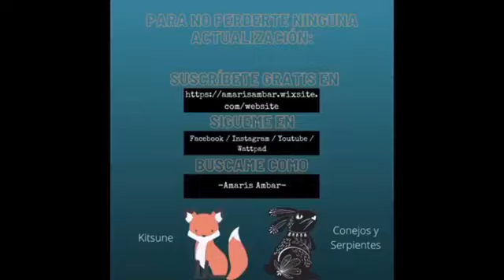2021 ABR 13 Dulces y Nigromantes